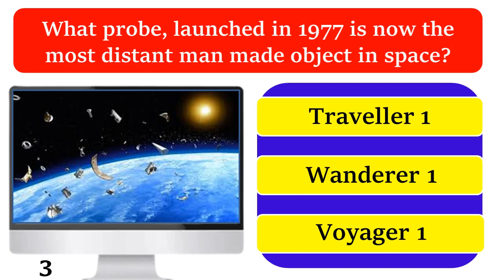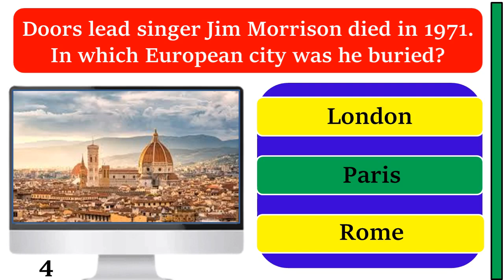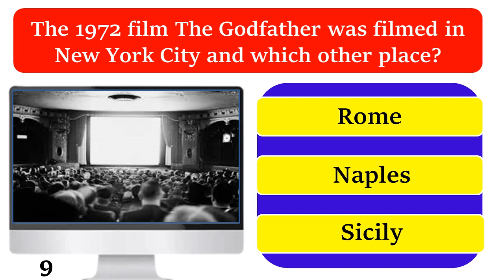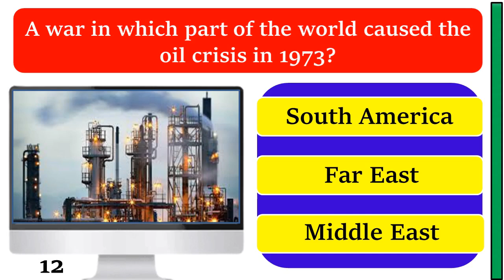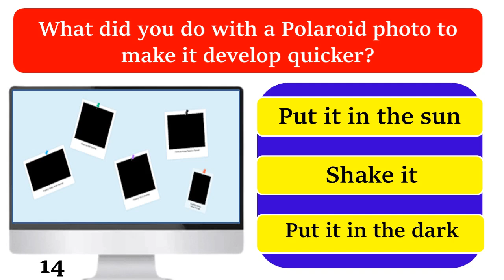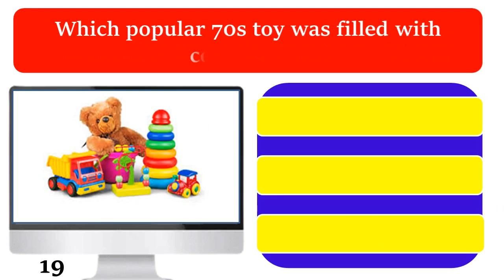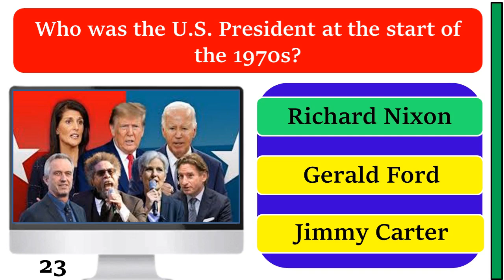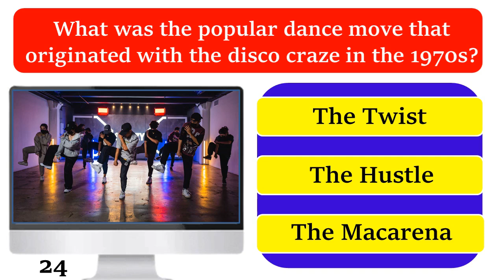Can You Pass This 1970s Trivia Quiz? Prove It! (Part-1)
Hi friends,
Welcome to our General Knowledge Sah Youtube Channel.

We do our best to make good quizzes for you, do you see something wrong, a mispronunciation or a misspelling? We are so sorry for that, but these are for fun. Don't get upset about it please.

Playlist link 👇
Trivia Quiz Questions And Answers